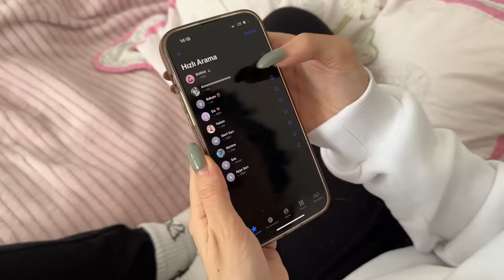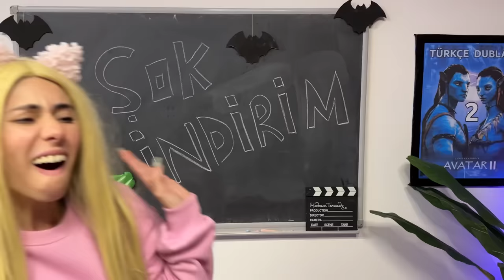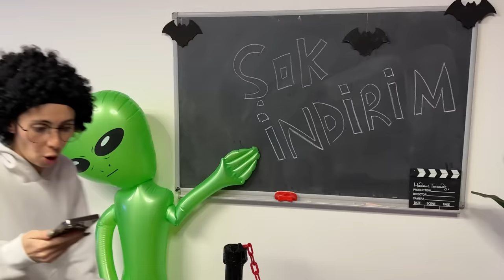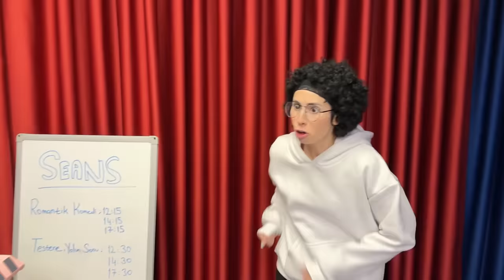OKULA YENİ GELEN KIZ DİLA KENT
'Bu video ''Pinus Kitap Evi'' reklamlarını içermektedir.'
Bu videodaki karakterler ve olayların gerçek kişi ve kurumlarla ilgisi yoktur. Tamamen hayal ürünüdür.

Okula Yeni Gelen Kız Dila Kent. Sınıfa yeni bir öğrenci katıldı. Öğrenciler Dila, Hiranur, Berkecan ve Burak wednesday i görünce çok şaşırdı. Eğlenceli, komik ve çok güzel bir video oldu iyi seyirler.

Beyaz Kanatlı Vampir, yüz binlerce çocuğun soluksuz okuduğu tam manasıyla heyecan dolu çocuk macera kitabı serisidir. 8 yaş ve üzeri için uygundur. Tüm kitapçılardan ve kitap satan web sitelerinden temin edilebilir.